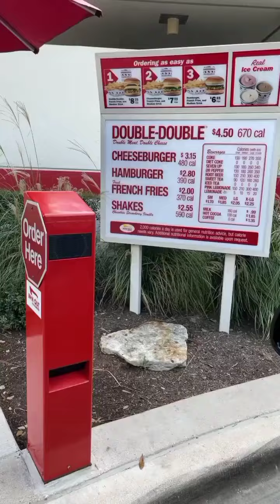Walter kicks charlotte she dont cares